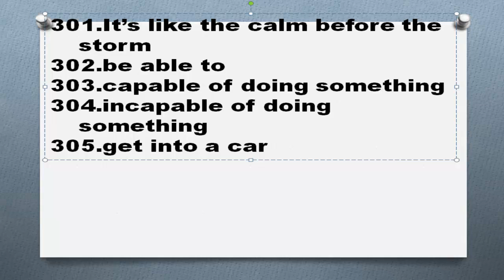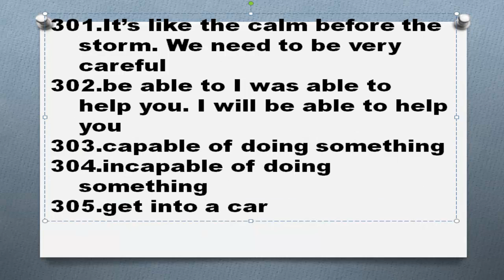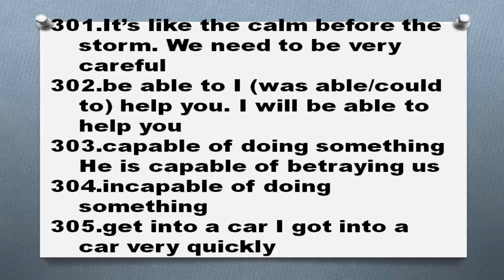Аглийские идиомы Часть 61 фразовые глаголы устойчивые выражения примеры предложений перевод